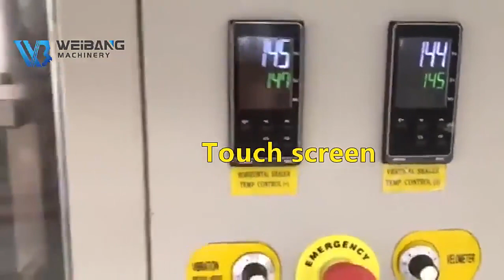automatic 1kg 2kg 5kg rice bean sugar packing machine manufacture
The machine adopts high precision servo film transport system, PLC Program Control, developed touchable Human-machine Interface of Advanced Automatic Positioning, Photoelectric Tracking, Digital Temperature Control,etc